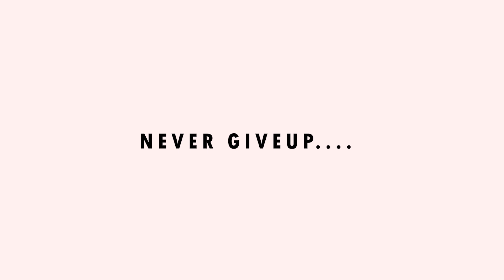TOP 5 FAT BURNING WORKOUTS| 5 EXERCISES FOR FAT LOSS கொழுப்பை ஈசியாக குறைக்கலாம்.NO EQUIPMENT NEEDED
this video about top 5 fat burning workouts

Lose weight. This video is on exercises to lose belly fat, exercises to lose weight, lose belly fat and weight loss exercises.
 I've received a lot of messages and comments to make a video on this topic and now it's finally ready. I really hope my tips help you and always remember you’re awesome!

 5 EXERCISES FOR FAT LOSS கொழுப்பை ஈசியாக குறைக்கலாம்.
NO EQUIPMENT NEEDED
TRY this exercise at your home.

Exercises:

* burpees
* jump lungs
* jump squats
* star jacks
* tuk jumps

Do watch and thumbs up if you want more of these videos